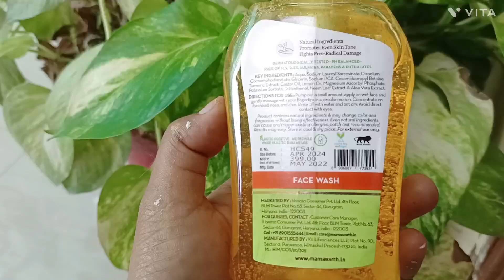housewife saree vlog ||किसकी शादी में गए हम लोग 😳 saba sunny ki sadi मैं क्या